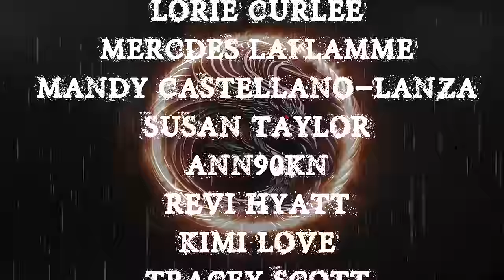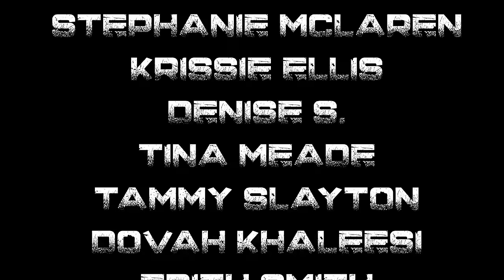TRUE CRAZY EX STORIES | RAIN SOUNDS